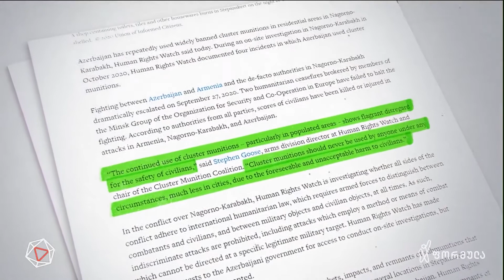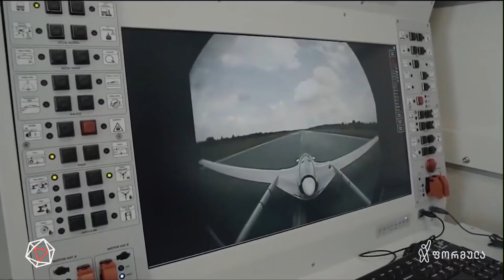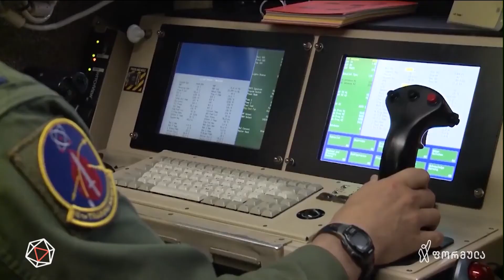ვითარება ყარაბაღში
▪️  ყარაბაღში 27 სექტემბერს განახლებული შეიარაღებული კონფლიქტი ამ დრომდე მიმდინარეობს

▪️ როდის და როგორ შეიძლება შეწყდეს საომარი ფაზა და რა უნდა გაითვალისწინოს თბილისმა

📲 დროების ფეისბუკის გვერდი:

▪  FB.com/DroebaOfficial

📲 ფეისბუკის გვერდები:

▪ FB.com/TVFormula
▪ FB.com/FormulaNews
▪ FB.com/DilaFormulaze
▪ FB.com/PolitikisFormula
▪ FB.com/TargamadzisFormula
▪ FB.com/BaiaShow
▪ FB.com/Tvitizolaciashi

📲 სხვა სოც.ქსელები:

▪ Instagram.com/FormulaOriginals
▪ Twitter.com/FormulaGE
▪ TikTok.com/@TvFormula